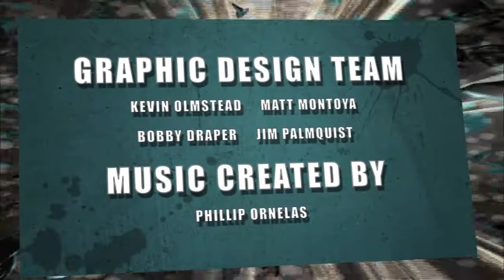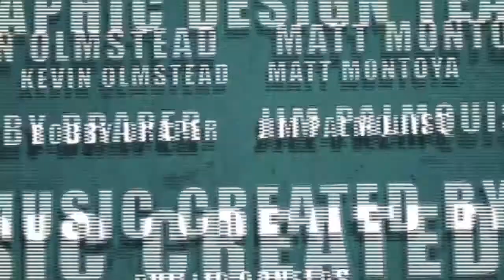Nerdlocker Comic Book Review - Manifest Destiny #3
- Bobby reviews the latest issue of Manifest Destiny!

Manifest Destiny #3
Story By: Chris Dingess
Art By: Matthew Roberts
Art By: Owen Gieni
Cover By: Matthew Roberts
Cover By: Owen Gieni
On Sale Date: January 8, 2014
Publisher: Image Comics